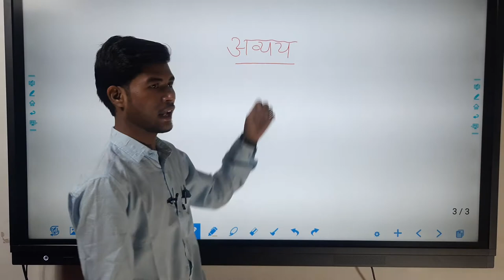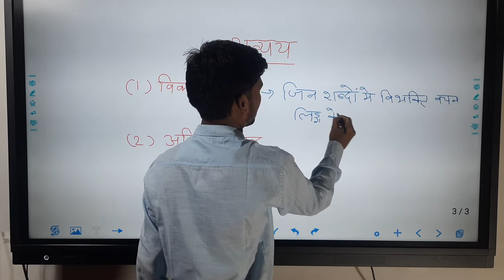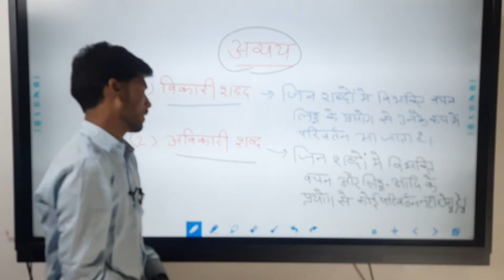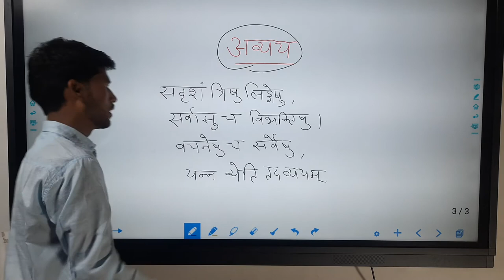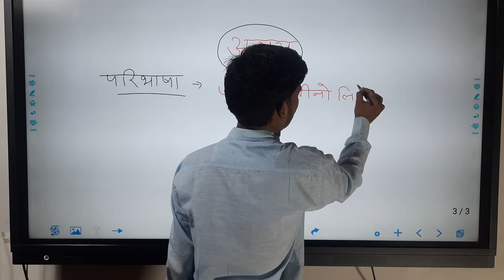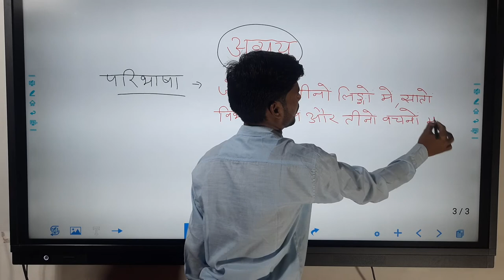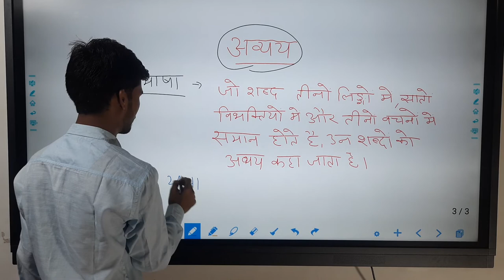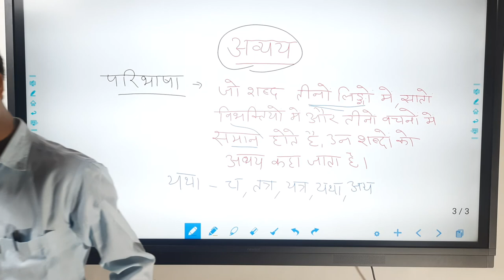अव्यय - 1 | अर्थ | परिभाषा | संस्कृत व्याकरण | कक्षा 8, 9, 10